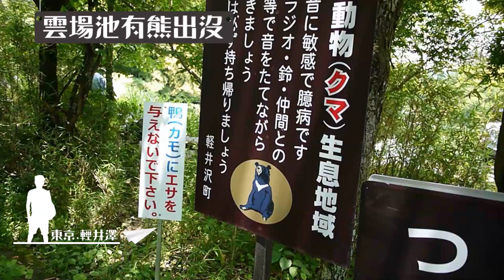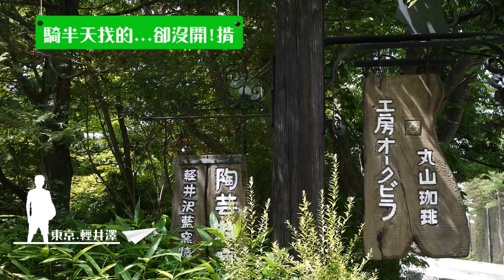傳播弟的小旅行-東京輕井澤